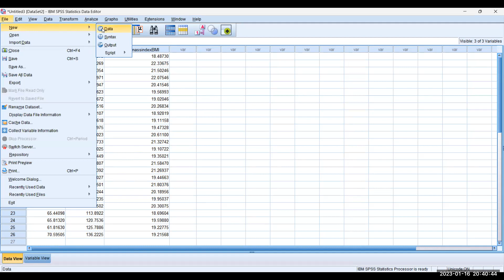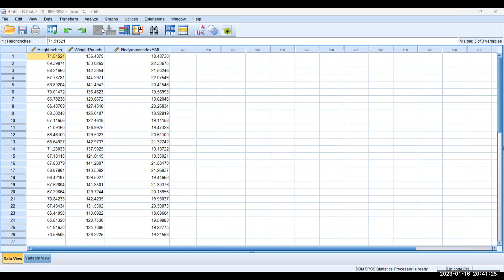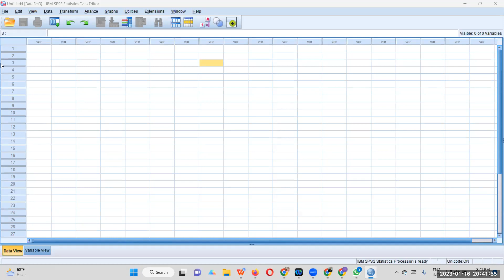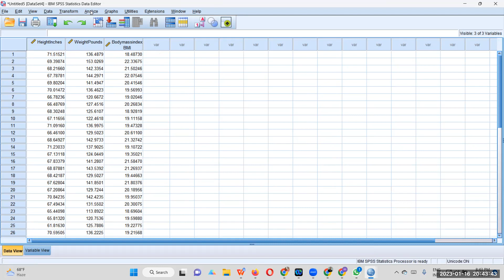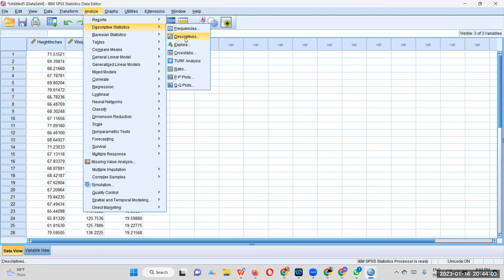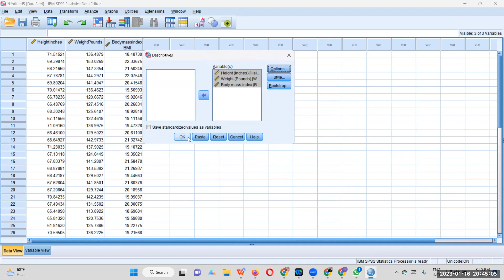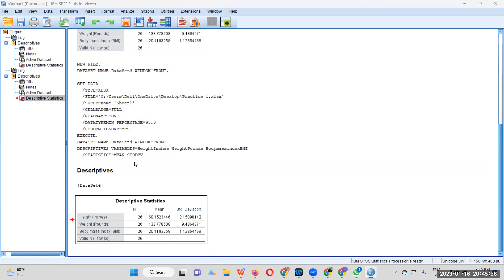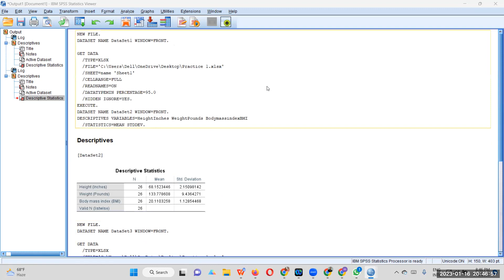How to transfer dataset from Excel sheet to SPSS dataView. HW 1: Calculate mean and SD